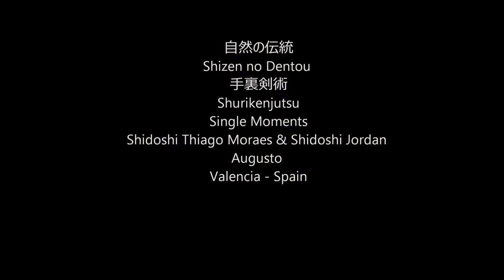Ogawa Ryu - 自然の伝統 Shizen no Dentou 手裏剣術 Shurikenjutsu Single Moments - 2015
Shidoshi Thiago Moraes & Shidoshi Jordan Augusto
Valencia - Spain